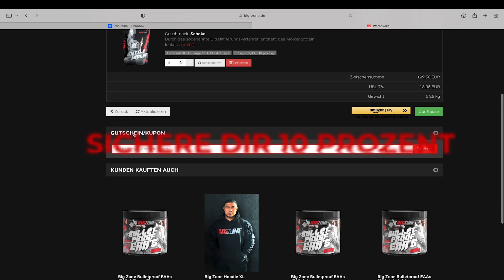Zughilfen im Training / Bereue ich es zu Stoffen /Diuretika Einsatz - SLF